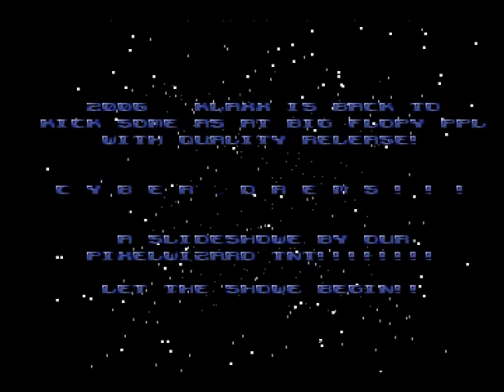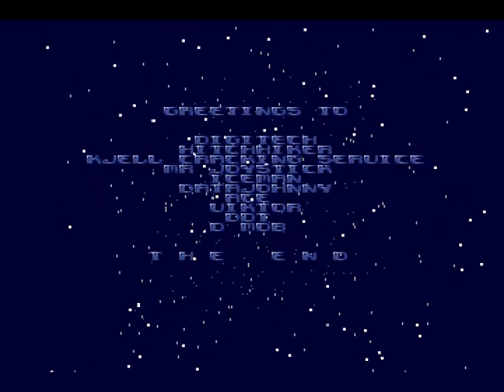Cyber Dreams by Klaxx - An Amiga AGA slideshow from July 2006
This slideshow was developed by Klaxx and released at the Big Floppy People party in July 2006. The production participated in the Alternative Demo competition and ended up in 4th place.

This video was recorded with WinUAE.